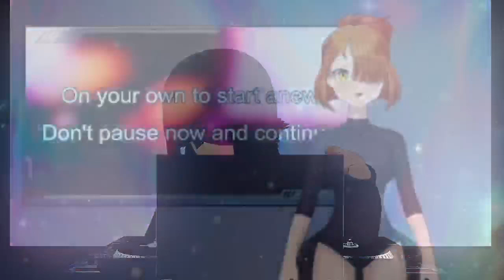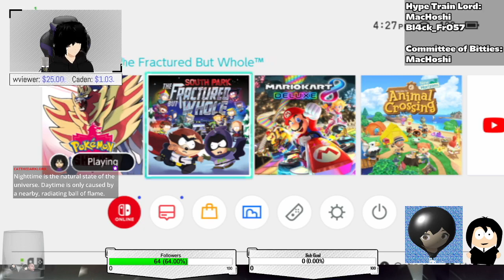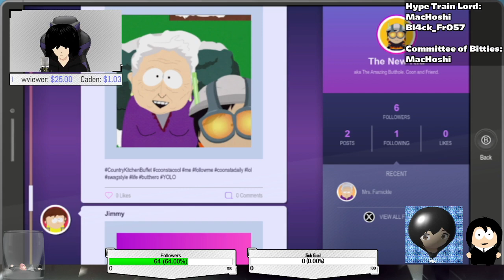ReneSkunk777MC - Twitch VOD (01/31/2023)